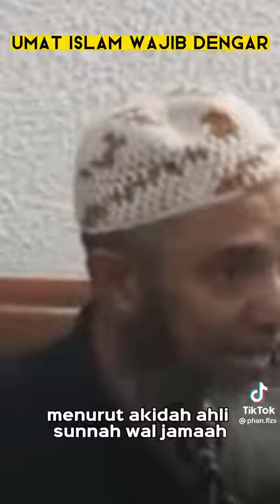MEMILIH PEMIMPIN SOAL AQIDAH ||HARUS SESUAI SYARIATNYA